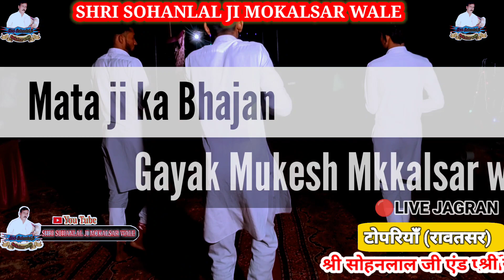टोपरियां से लाइव जागरण , मईया तेरो भवन शेर ज्यों गरज्यो , Latest bhajan Mukesh Mokalsar wale